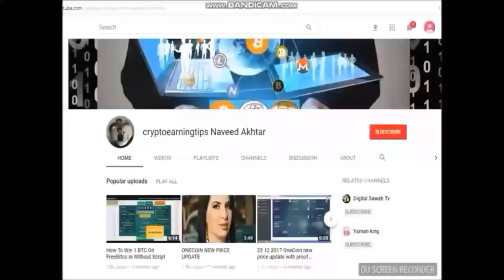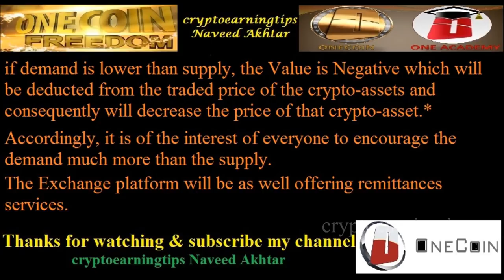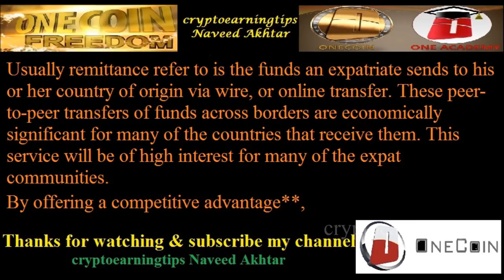How Can We Prepare For The ONE Exchange & Remittances?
How can we prepare for the ONE exchange and remittances?
The exchange platform will exchange a variety of Fiat currencies and crypt-commodities and will provide as well the Remittances Services.
The crypt-commodities under the exchange platform will be subject to supply and demand based on the volumes stored in global wallets and volumes traded.
Accordingly the crypto-assets will be gaining value or losing value depending on the trading activity.
Value = Total Demand (minus) Total Supply
This formula explains that:

onecoin exchange
when onecoin exchange happen
onecoin exchange start
onecoin IPO
onecoin IPO Start